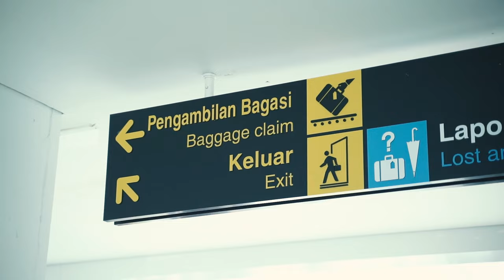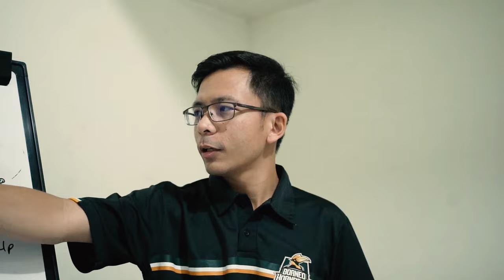THE SEASON | Menutup Jeda Pemilu Dengan Pembelajaran.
Lampu Kuning terus menyala saat BRONEO kembali takluk untuk keenam kalinya di markas Satya Wacana Salatiga.

Evaluasi.